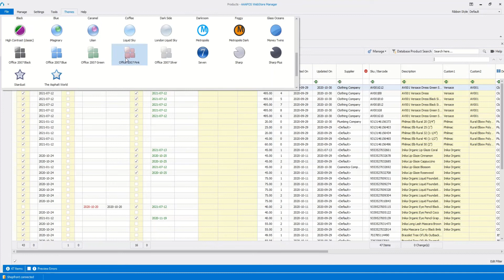10.1 - AAAPOS Webstore Manager - Theme Options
Learn how to change your theme in AAAPOS Webstore Manager